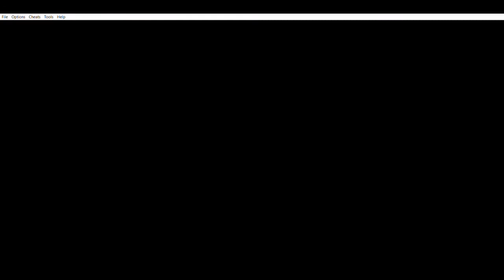Pokemon Resolute Rom Hack Part 13 - Team Mirage Leaders!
Pokemon Resolute Rom Hack Part 13 - Team Mirage Leaders!  Gameplay Walktrough.

Pokemon Resolute Rom Hack Gameplay Walkthrough